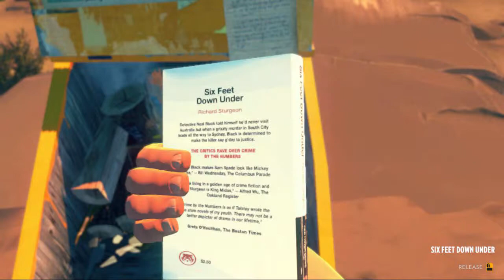Firewatch: I'M THE MMMMMAAAAPPP -Part 4- Ferret Fight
10/10 would explore again.